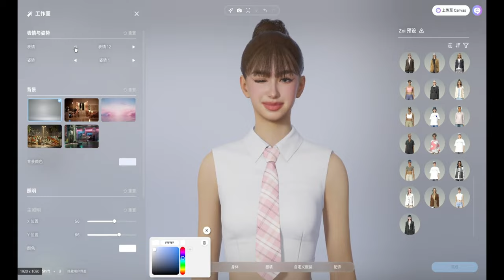INZOI & Sims4 捏人练习